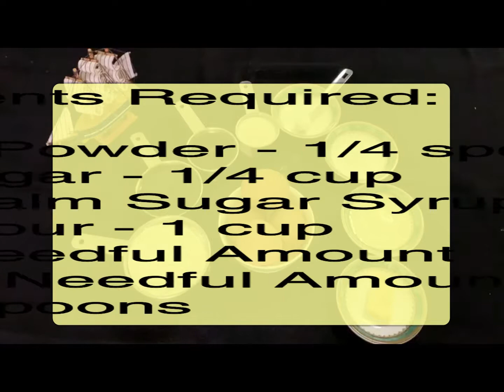Palm Sponge Cake |without oven /Madhiha's Kitchen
Have some soft and spongy cake!

Required Ingredients:
Egg – 4
Baking Powder – ¼ spoon
Fine Sugar – ¼ cup
Thick Palm Sugar Syrup – 1 cup
Plain Flour – 1 cup
Salt – Needful Amount
Butter – Needful Amount
Oil – 6 spoons
Procedure:
Mix sugar and egg in a bowl. Add Palm Sugar Syrup. Mix until you see foaming. Add some salt and mix. Add sieved plain flour. Add some baking powder. Stir until all of it turns liquid. Add some oil and mix. Add some butter in a skillet. Pour the mixture. Heat some salt on a dosa pan. Place skillet on top, in mild heat. Place for 30 minutes. Use a stick to test its thickness. Place dish on a plate once nothing sticks on the stick. Slice the cake once cooled. Palm Sugar Sponge Cake is Ready!